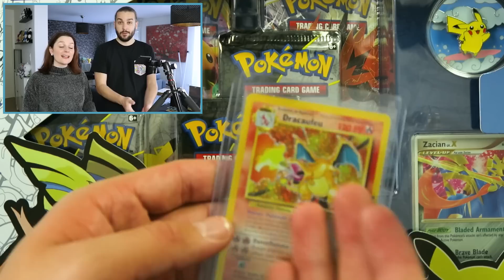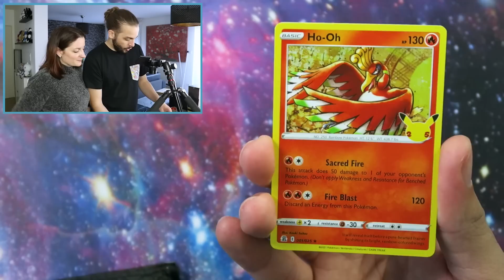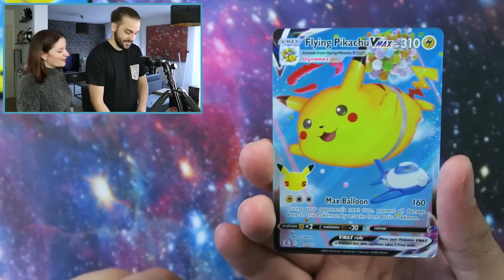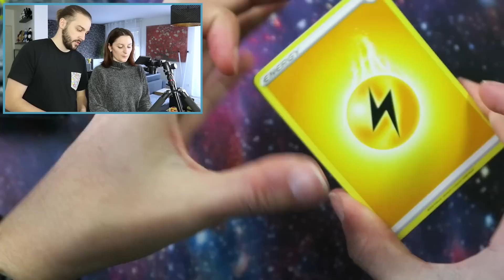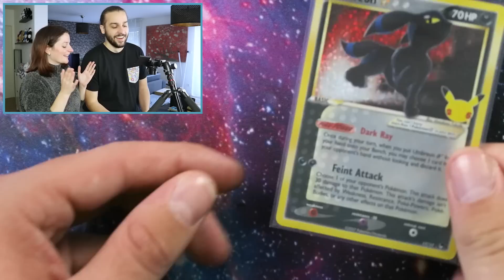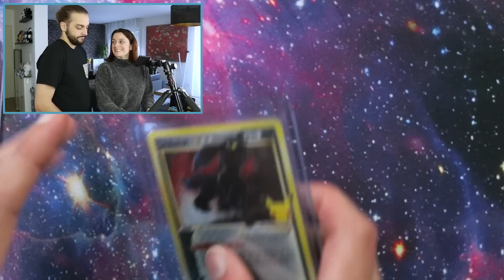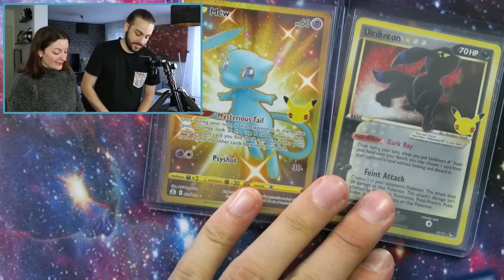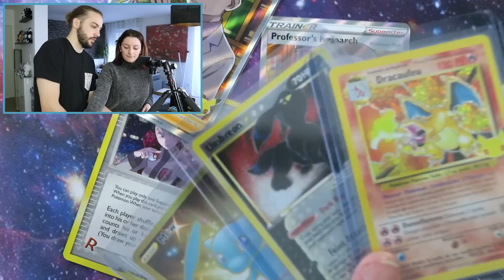KIM PACK LA CARTE POKEMON DE SES REVES ! OUVERTURE CARTE 25 ANS POKEMON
OUVERTURE COFFRET POKEMON ZACIAN V CELEBRATIONS 25 ANS POKEMON ET UNE ELITE TRAINER BOX CELEBRATIONS PIKACHU 25 ANS POKEMON : 20 BOOSTERS CELEBRATIONS ET EPEE ET BOUCLIER ! | OPENING CELEBRATIONS POKEMON ! GUILLAUME VS KIM DUEL OUVERTURE CARTE POKEMON

On se retrouve aujourd'hui pour une nouvelle vidéo de Guillaume & Kim sur l'ouverture de la nouvelle extension Pokemon Célébrations